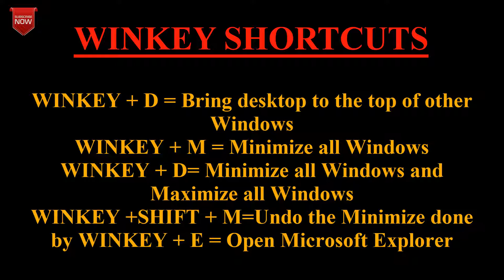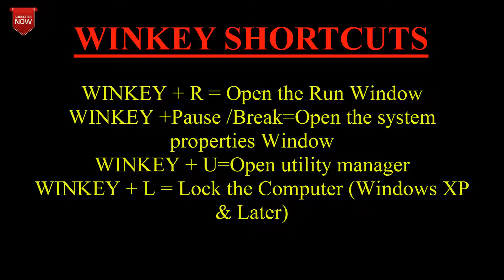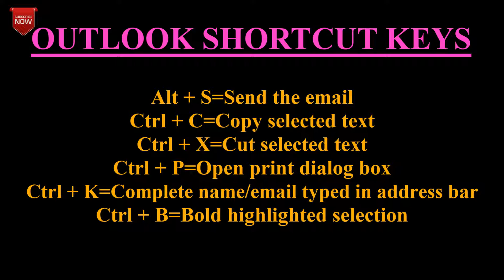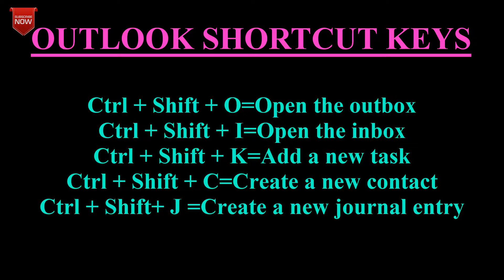Get to Know these Computer Shortcuts well_Eight Episode_Tamim TV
Tamim TV.

Tamim TV is the entertainment TV on my channel. I can upload videos anytime of the week. Different types of videos are uploaded to this channel. Thanks.